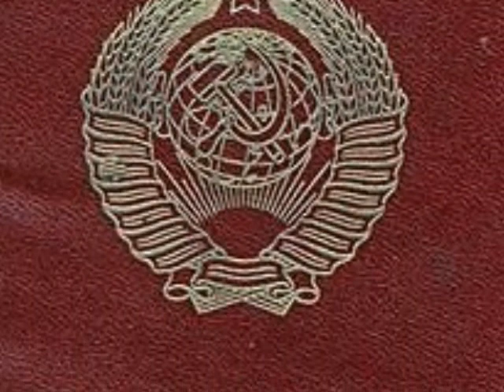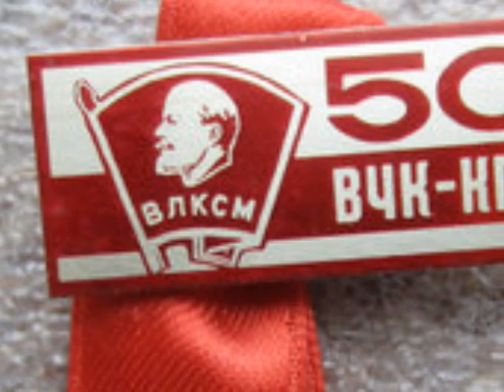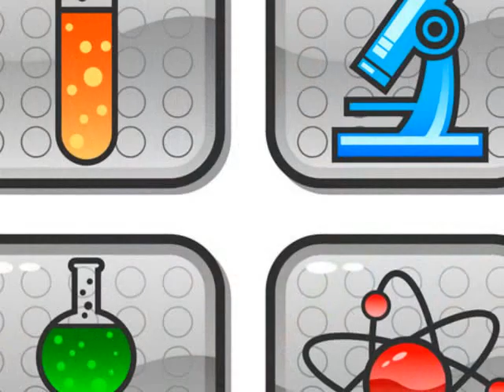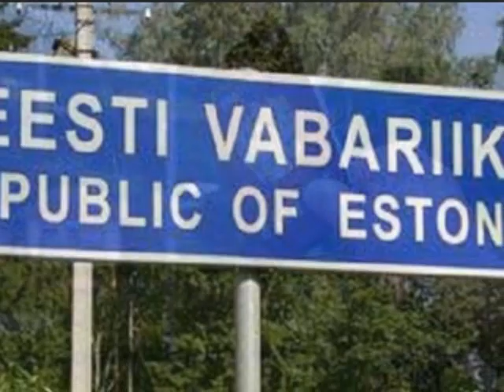Я родился в Советском Союзе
Олег Газманов